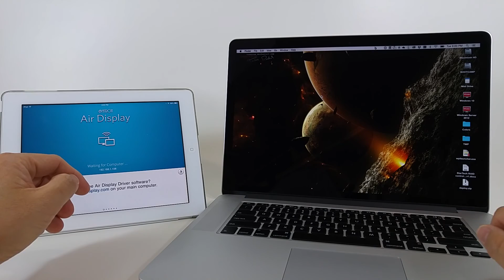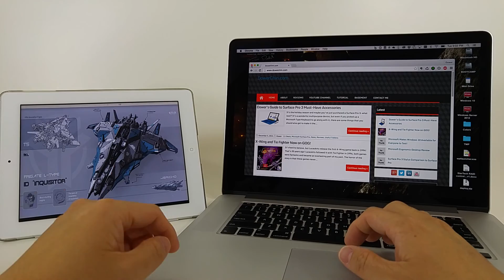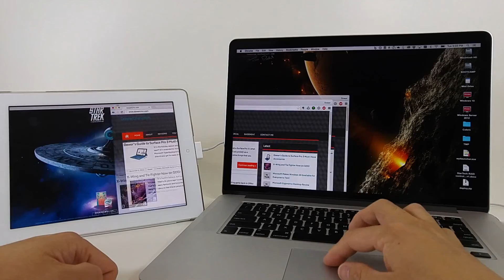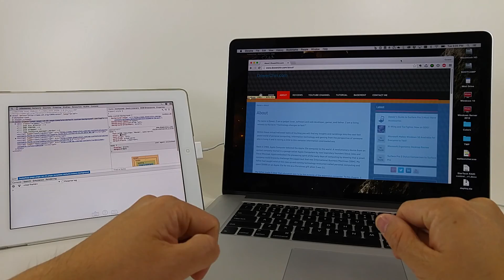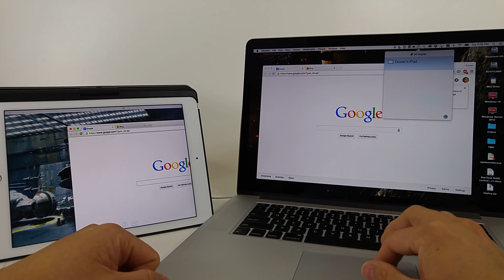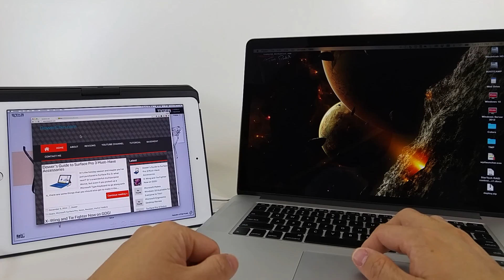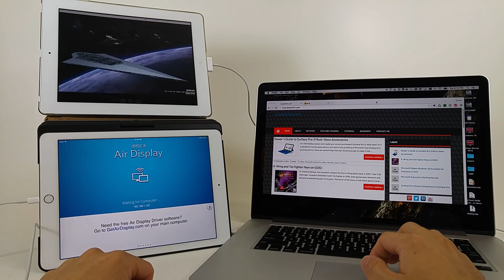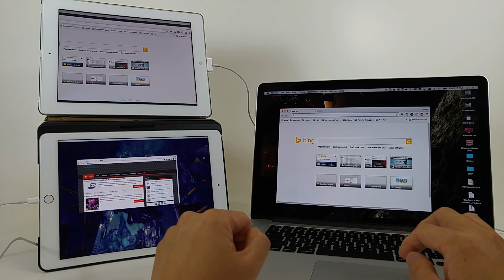Using an iPad as a Second Monitor with Avatron's AirDisplay3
I always carry around an iPad with me, along with my Retina Macbook Pro, but I don't always use them both together, which is a shame, since when I'm using my Macbook Pro, my iPad sits idle in my bag. I always like to use multiple screens at the office, so why not use my iPad as a second screen? With AirDisplay you can! It's sometimes quirky to get going, but once it's setup it works quite well. It has support for stylus drawing, but I didn't have any IOS digitizers on hand, so I'll need to try and get my hands on one to try that out later. But check out the video demo/review of AirDisplay on my iPad Air 2, iPad 3, and using Both as external displays.